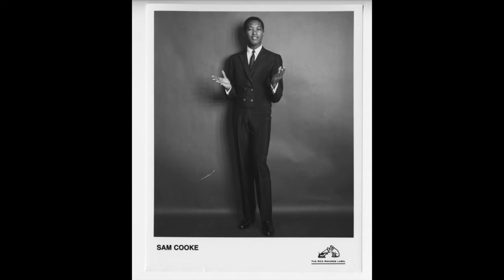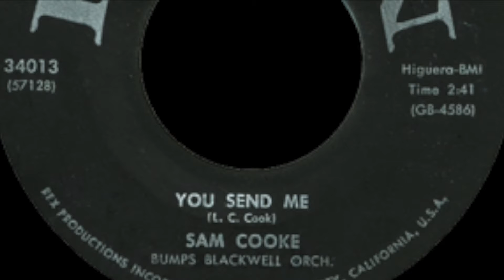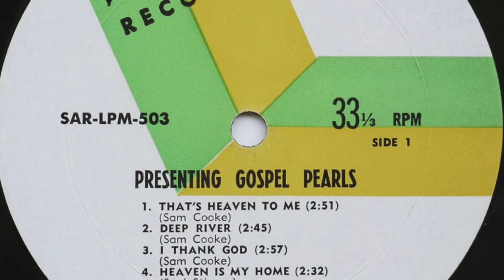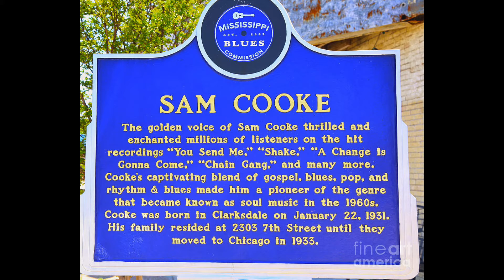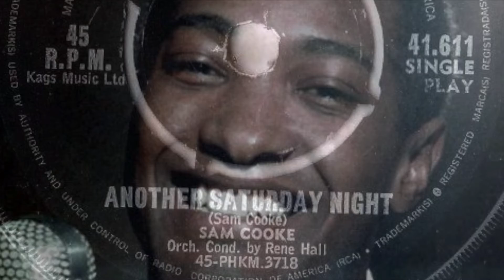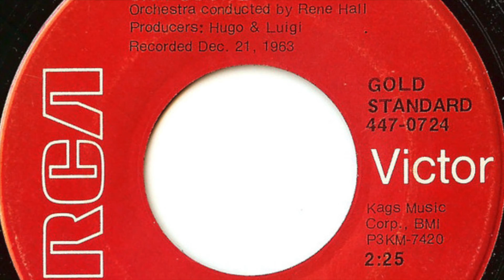Ep 17 Expanded Black Music Moment- Sam Cooke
Learn more about the incredible career of this R&B Legend